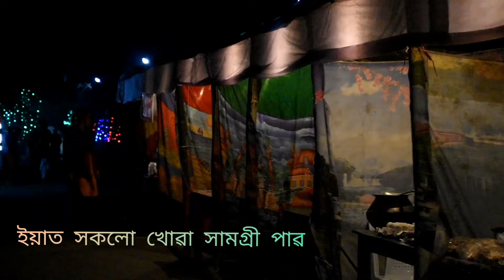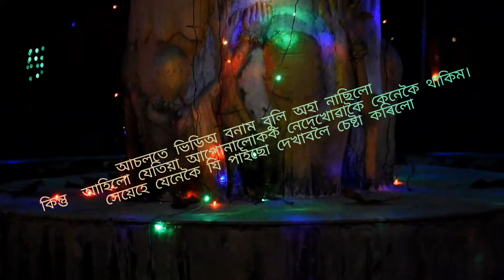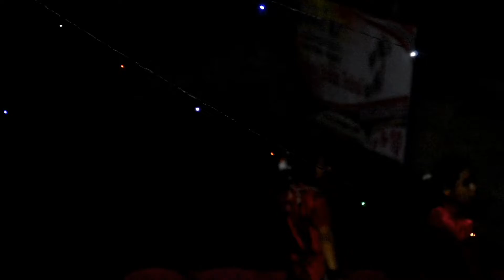ethnique festival bosco institute!!youth creation